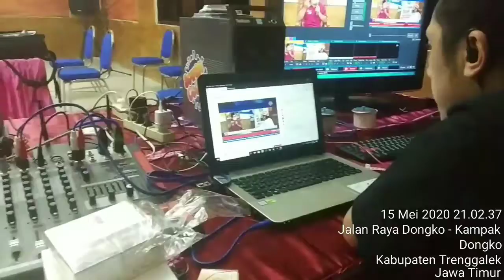Dibalik Layar SOWAN CODAM 6